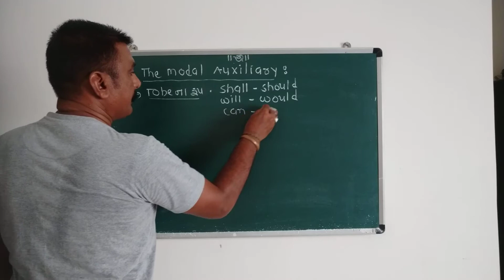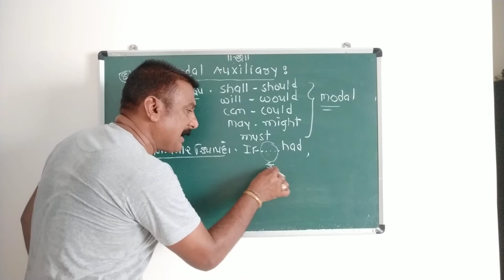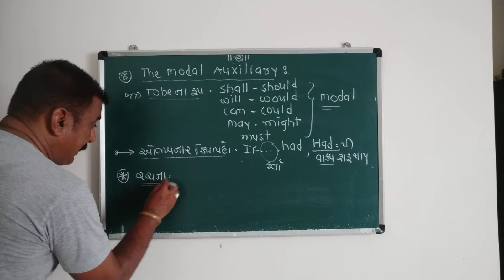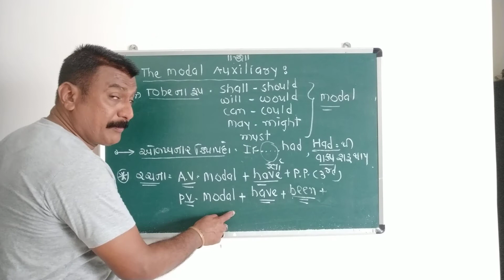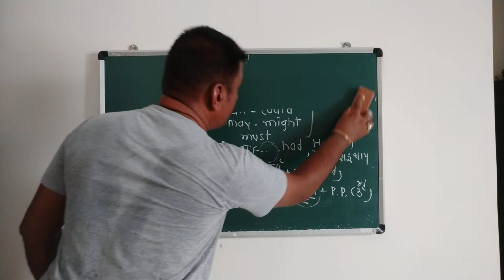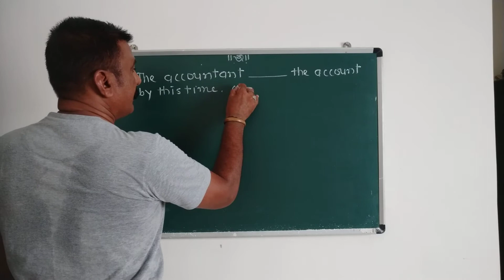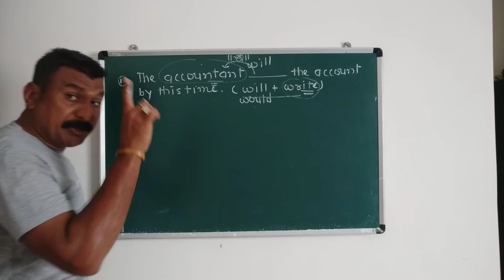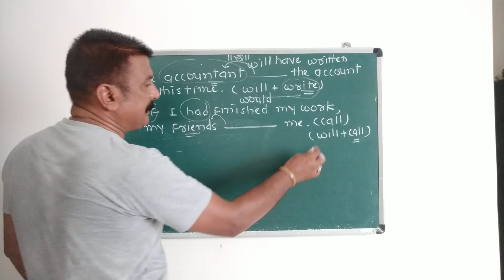16 June 2020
The Modal Auxiliary, Std 11th & 12th